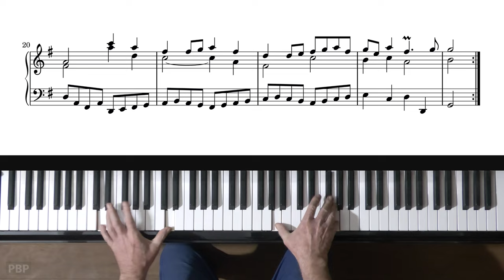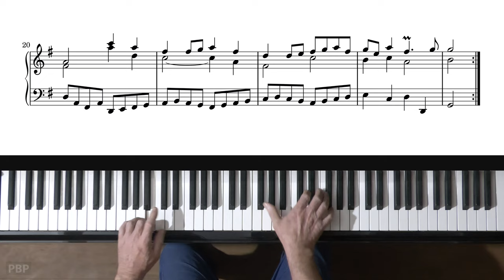Bach French Suite No 5 "Gavotte" P Barton, FEURICH 218 piano